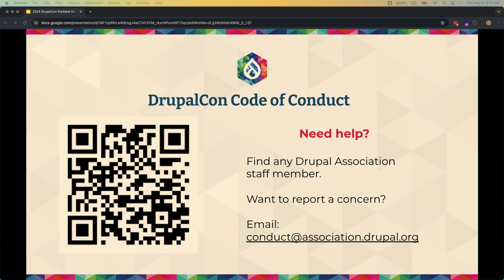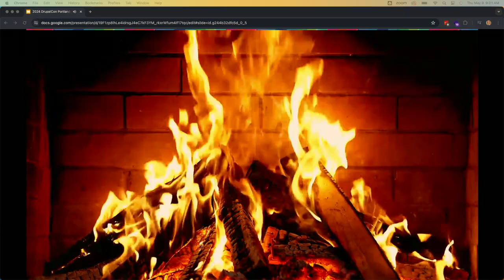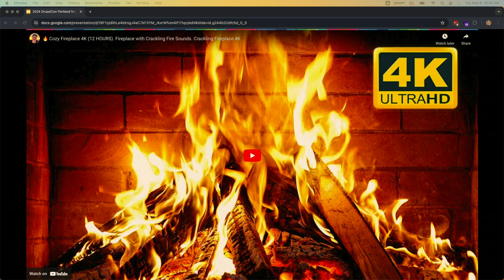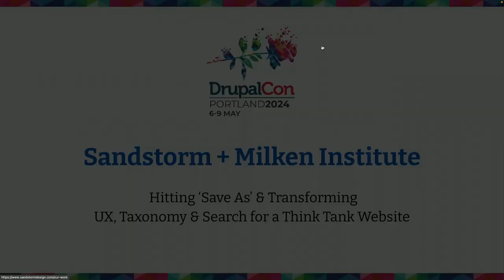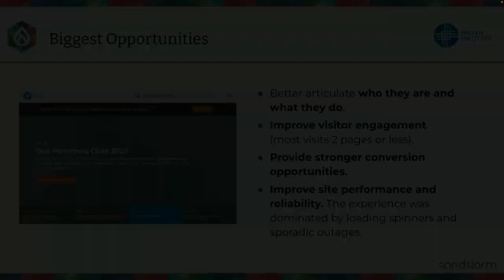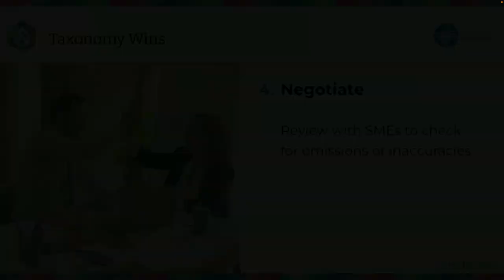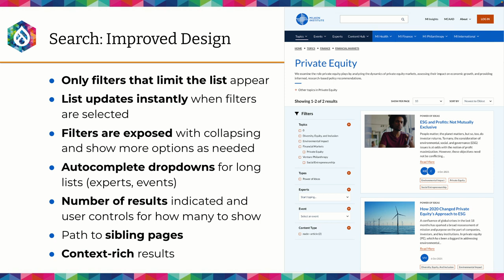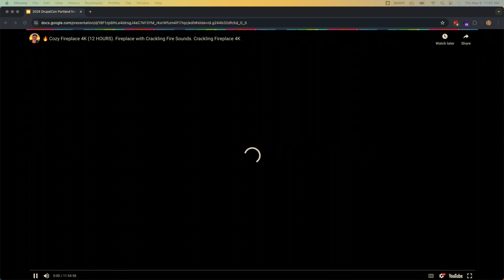NonProfit Summit: Welcome: Fireside Chat, "Why Should Nonprofits Use Drupal?"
Also:
Why Should Nonprofits Use Drupal?
Sandstorm Case Study
Starshot Townhall with Gabor and Lauri